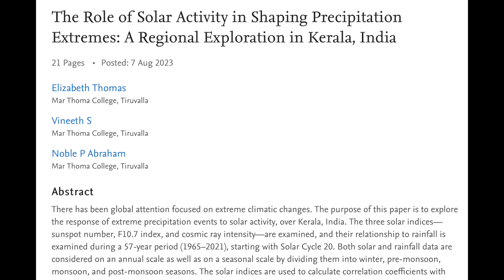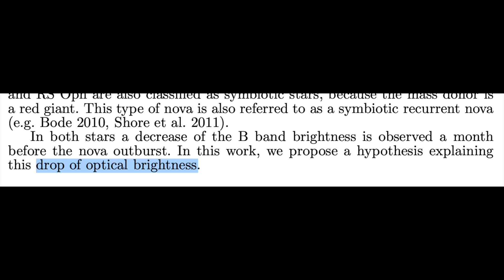Most Distant Star, Solar Forcing, Nova Darkness | S0 News Aug.10.2023